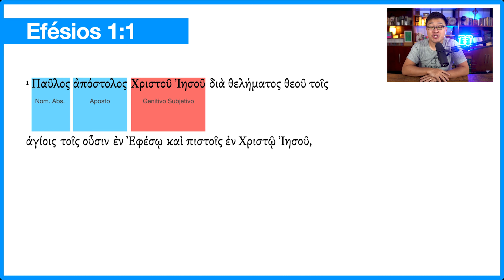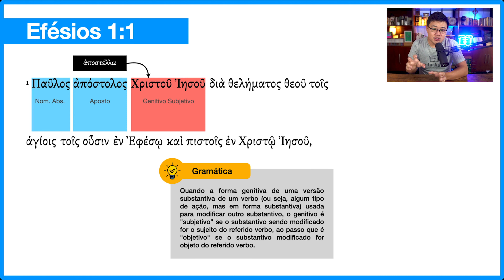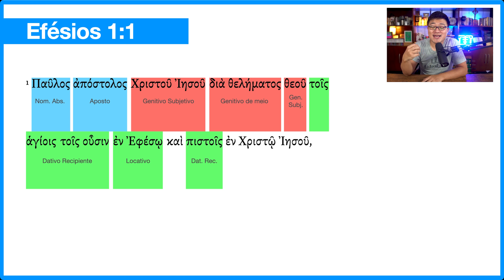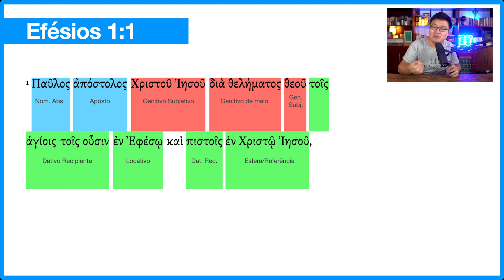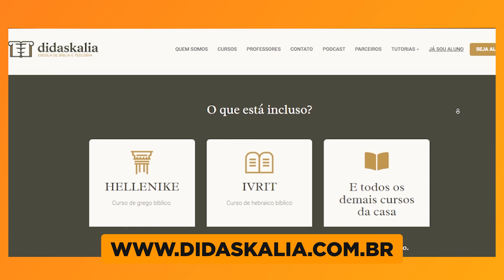APÓSTOLO PELA VONTADE DE DEUS (Efésios 1:1)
No episódio de hoje desvendamos o primeiro verso de Efésios 1:1, onde Paulo se apresenta como apóstolo de Jesus Cristo pelo poder de Deus. Qual a melhor maneira de interpretar o texto?